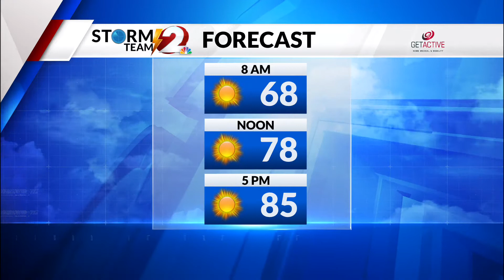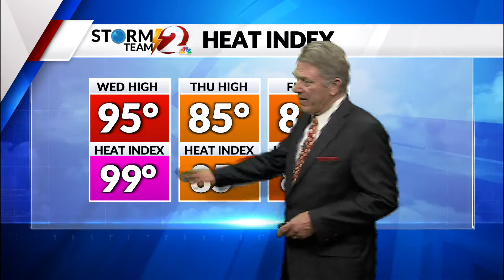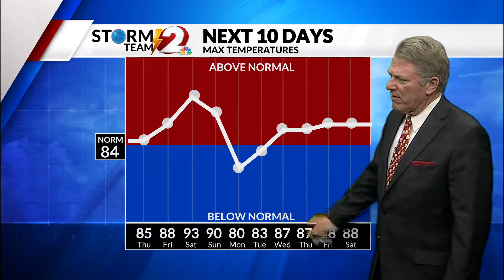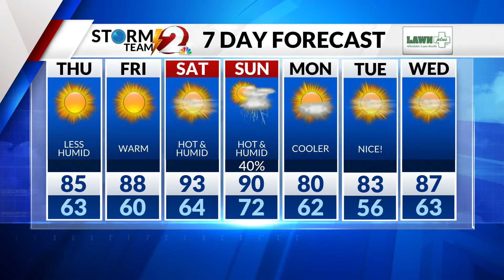Storm Team 2 Forecast